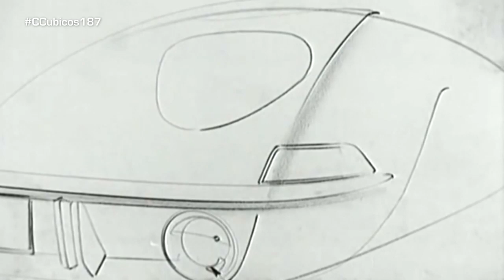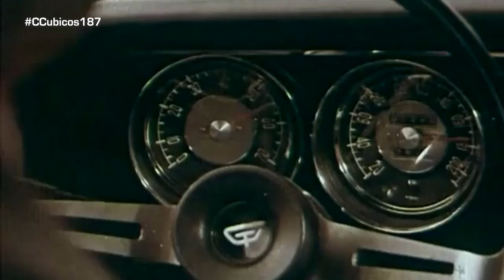Opel GT cumple 50 años de vida: repasamos la historia de esta pieza histórica de la automoción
En CC hemos repasado los 50 años de vida del deportivo Opel GT. Se trata de un modelo icónico que consiguió acercar la deportividad a la clase media y que hoy es capaz de reunir a sus propietarios para recorrer la mítica ruta 66 y así conmemorar su aniversario.